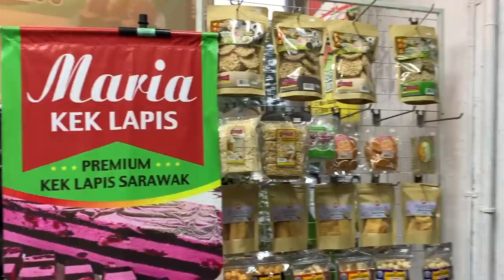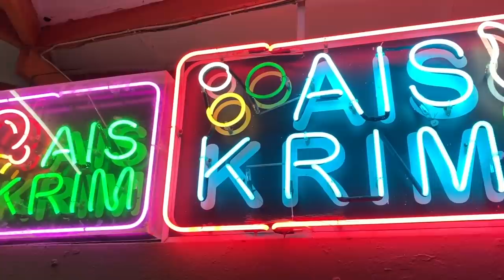Terkejut SEAFOOD Murah Gila di Kuching, Sarawak | Tonton Sebelum Anda ke Sarawak. | VLog 004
Saya Rizki Faruzzi. Pada Vlog kali ini saya akan berkunjung ke Kuching Sarawak. Saya akan berada disini hanya dalam tempoh kurang 24 jam. Perjalanan dari KL ke Kuching hanyalah mengambil masa dalam 1jam 50 minit dengan pesawat. Saya akan membawa anda ke tempat2 yg wajib dikunjungi dalam lawatan singkat.

Content saya adalah khusus berkaitan dengan fesyen, inspirasi dan juga gaya hidup. Saya juga akan memuatnaik video yang saya fikir menarik dan memberi impak khususnya kepada viewers saya.

Terima Kasih,
Rizki Faruzzi